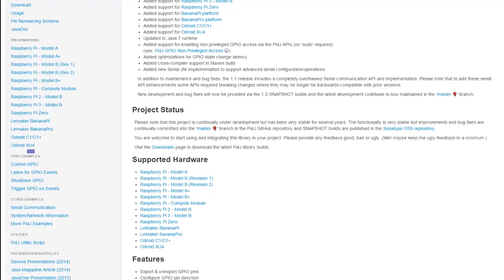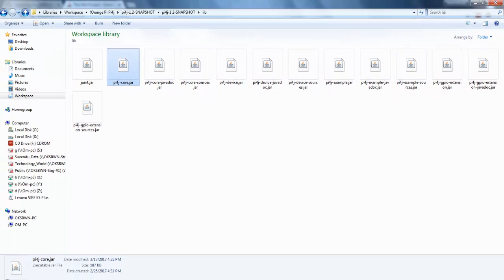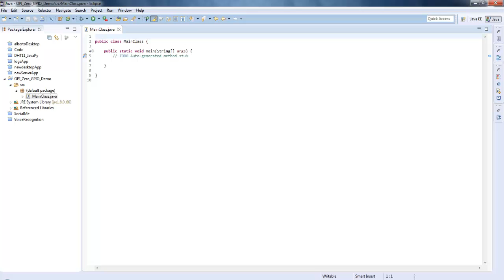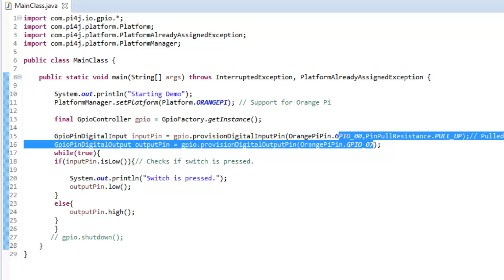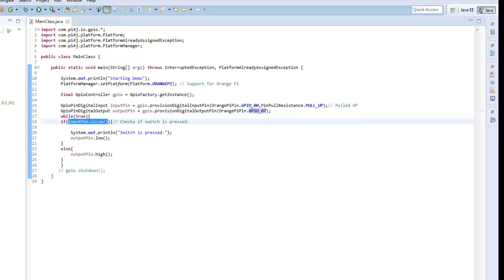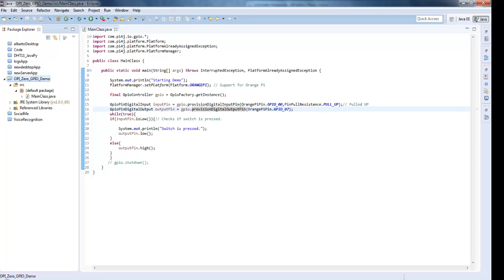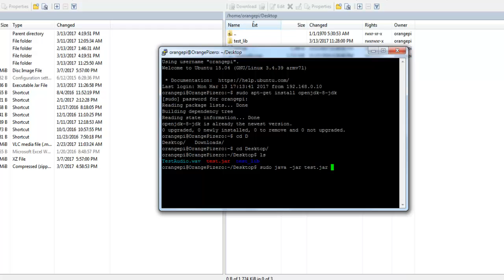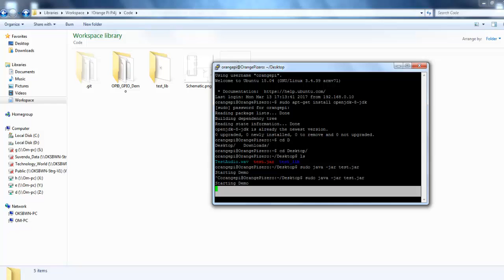GPIO Programming using JAVA | Pi4J | Orange Pi #3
This is a simple tutorial on using GPIO of Orange Pi Zero using JAVA. For this, I have used Pi4J library which also works with Raspberry Pi.  This tutorial might help you to interact with GPIO in your IOT projects. In his tutorial, I have tested the application with LUBUNTU OS on Orange Pi Zero.

Thanks
Team WG